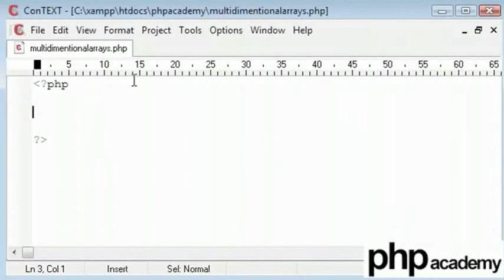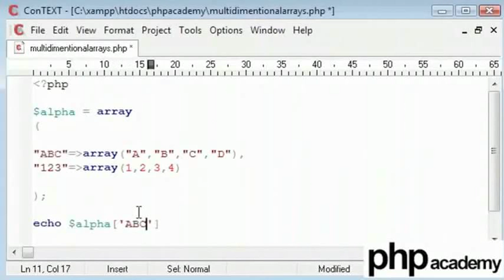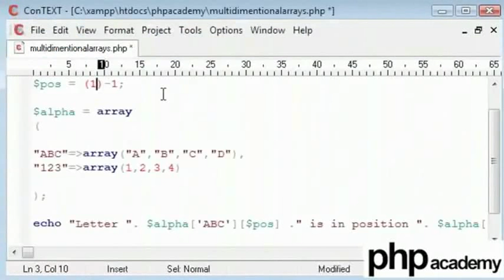Multi Dimensional Arrays - Bengali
মাল্টি- ডাইমেনশনাল অ্যারে

একটি মাল্টি- ডাইমেনশনাল অ্যারেতে, মেন অ্যারেতে প্রতিটি এলিমেন্ট একটি অ্যারে ও হতে পারে এবং সাব অ্যারেতে প্রতিটি এলিমেন্ট একটি অ্যারে হতে পারে, এবং একইরকম ভাবে